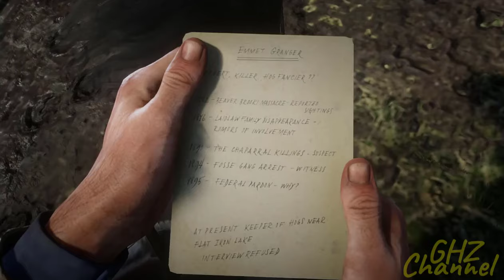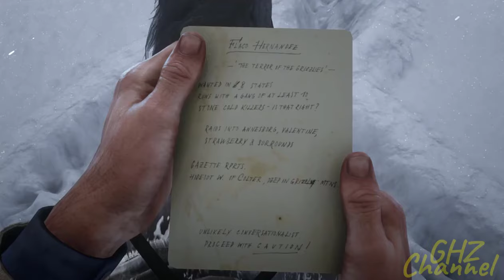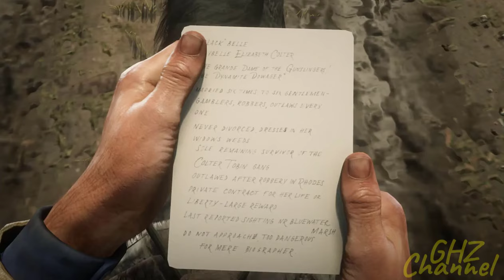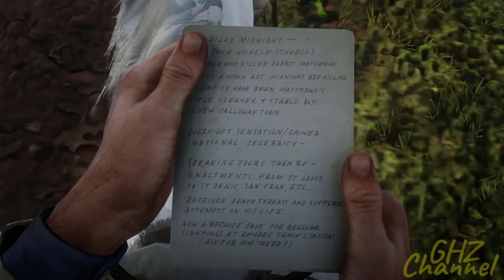Gunslinger Mission - Red Dead Redemption 2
System Model        :315610
BIOS                         :LENOVO BIOS Rev: 1.0
Processor               :Intel) Core (TM) i5-2400 CPU @ 3. 10GHz (4 PUS), m3. 1GHz
Memory                  :8192MB RAM
Page file                 :5821MB used, 14640MB avalable
Directx Version     :Directx 12
Name                     :NVIDIA GeForce GTX 1050 Ti
Manufacturer       :NVIDIA
Chip Type              :GeForce GTX 1050 Ti
DAC Type              :Integrated RAMDAC
Device Type          :Full Display Device
Approx. Total Memory      :8105MB
Display Memur y (RAM)    :4018
Shared Memory                  :4087MB
Current Display Mode        :1280 x 1024 (32 bit) (GOH2)
Monitor                                 :Generic PnP Monitor

donating :
Also, visit
Personal Blog :